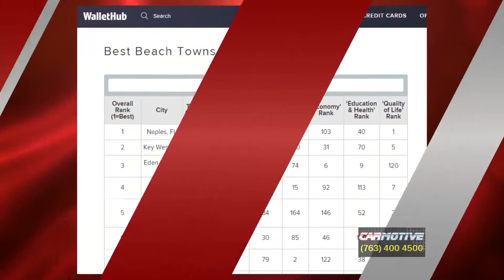Sale bajo fianza joven que mató a su novio mientras grababan video para Youtube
La joven que mató a su novio buscando mas seguidores en YouTube; Monalisa Pérez, sale libre bajo fianza. Además la novia de Philando Castile irá a Europa de develar un monumento para el finado, luego, tendrá que regresar a enfrentar a la justicia por asalto agravado.